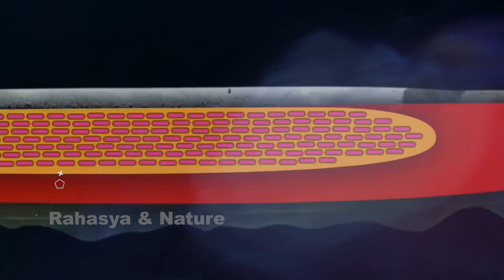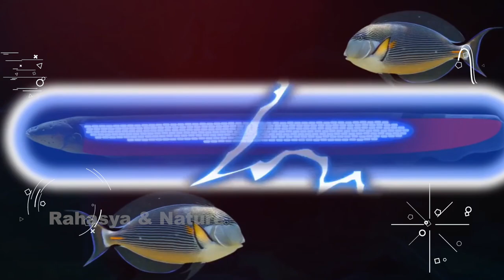This Alligator Will Die From 860 Volts | Shocked by an Electric Eel | Electric Eel Vs Crocodile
# Electric_Eel_Vs_Crocodile

This Alligator Will Die From 860 Volts | Electric Eel Vs Crocodile | Electric eel
860 Volts | Shocked by an Electric Eel

Attack Electric Eel attacks other animals with more than 860 volts of electric power to protect itself and feed itself. Due to which the prey or hunter becomes unconscious or it dies.

Electric eels use this special electric power to save their lives from predators. And when it is hungry, the electric eel uses its power to hunt its prey.

A video of electric eel became very viral, in which electric eel made a crocodile unconscious by giving an electric shock, this crocodile mistaking the electric eel as an easy prey and the electric eel taught the crocodile a lesson.

Electric power or electric power of electric eel is of lotus so that it can do anything easily, so it is better to stay away from electric eel.

When electric eel tries to hunt many types of animals, they have to eat electric shock such as dog, crocodile, human, and even small fish, etc. have to bear the shock of electric eel.

अटैक इलेक्ट्रिक ईल अपने आप को बचने और अपना भोजन करने के लिए इलेक्ट्रिक का 860 वाल्ट से भी ज्यादा से अन्य जानवरो पर अटैक करती है।  जिससे शिकार या शिकारी बेसुध हो जाता है या उसकी मौत हो जाती है।

इलेक्ट्रिक ईल अपने इस खास इलेक्ट्रिक पावर का इस्तमाल करके अपनी जान शिकारियों से बचती है।  और जब उसे भूक लगती है तब इलेक्ट्रिक ईल अपनी पावर का उपयोग करके अपना शिकार करती है।

इलेक्ट्रिक ईल का एक वीडियो बहुत वायरल हुआ जिसमे इलेक्ट्रिक ईल ने एक मगरमछ को इलेक्ट्रिक झटका देकर बेसुध कर दिया यह मगरमछ इलेक्ट्रिक ईल को आसान शिकार समझ कर गलत पन्गा ले बैठा और इलेक्ट्रिक ईल ने मगरमछ को सबज सीखा दिया।

इलेक्ट्रिक ईल के इलेक्ट्रिक पावर या इलेक्ट्रिक शक्ति काफी कमल की है जिससे यह कुछ भी आसानी से कर सकती है इस लिए इलेक्ट्रिक ईल से दूर रहने में ही भलाई है।

इलेक्ट्रिक ईल को कई तरह के जानवर जब शिकार करने का प्रयास करते हे तो उन्हें इलेक्ट्रिक का झटका खाना पड़ता है जैसे डॉग,क्रोकोडाइल,ह्यूमन, और भी छोटी मछलिया , आदि को इलेक्ट्रिक ईल के झटके सहन करना पड़े है।